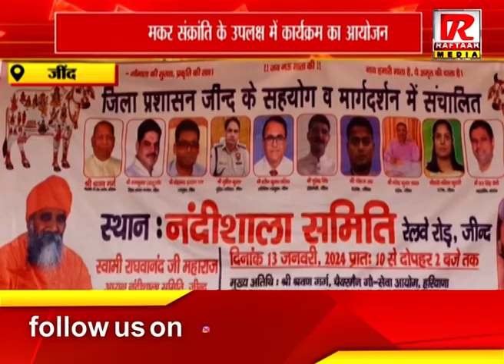जींद : मकर संक्रांति के उपलक्ष में कार्यक्रम का आयोजन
Raftaar Media